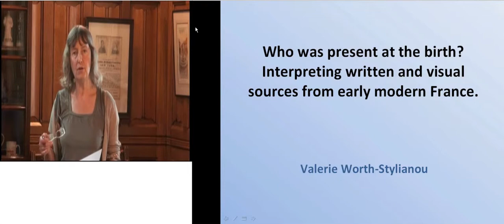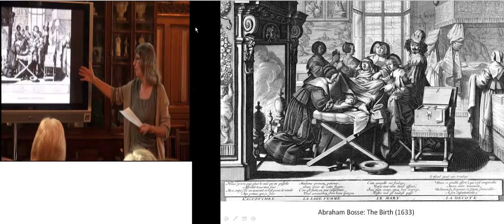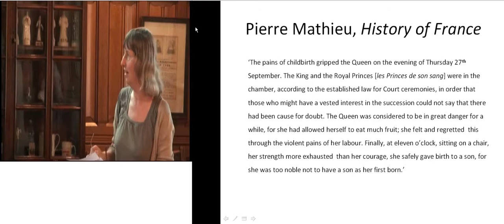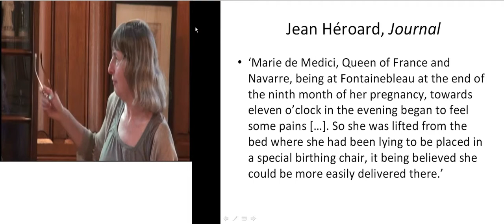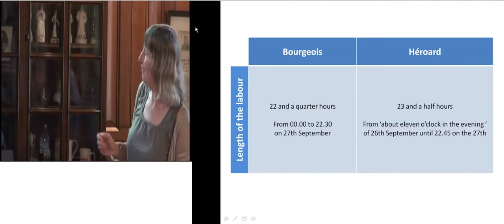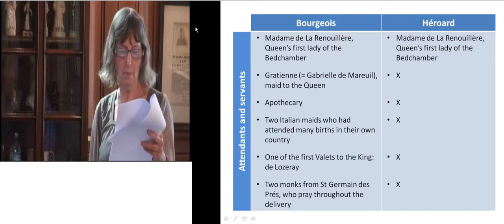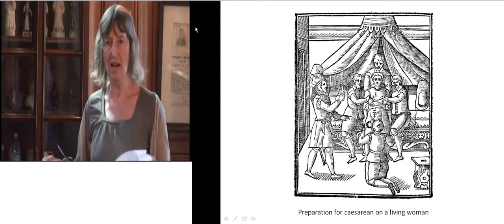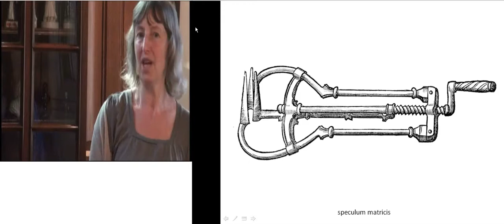De Partu Anuual Lecture 2013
De Partu Anuual Lecture May 31st 2013: Professor Valerie Worth, University of Oxford.
"Who was present at the birth? Interpreting written and visual sources from early modern France."